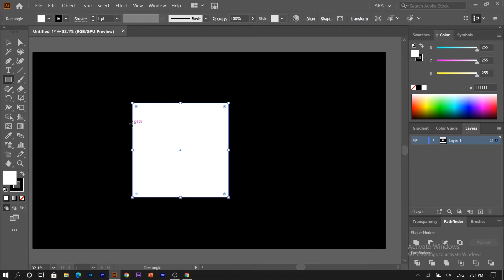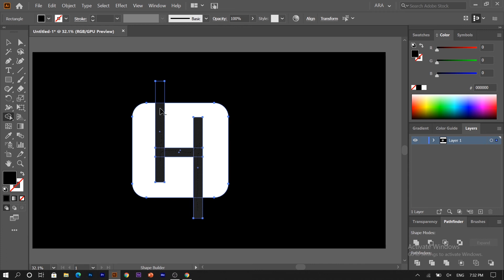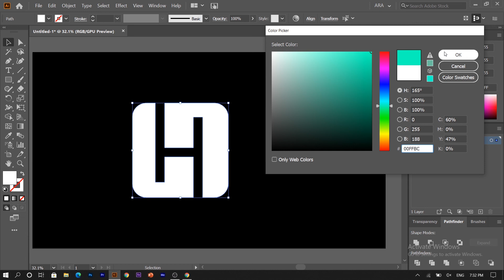How to design logo | easy illustrator tutorial | 1 min tutorial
In this video I show how to design a logo in illustrator only in minute .